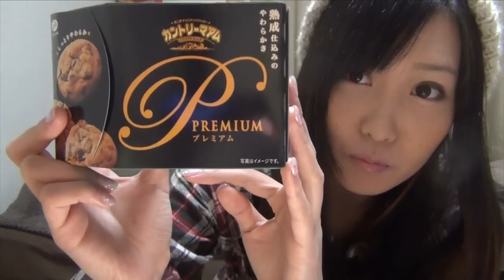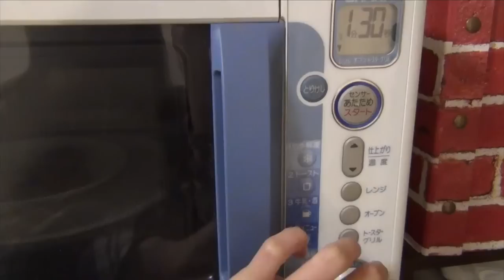【猫舌レビュー#1】カントリーマァムプレミアムをあっためてみた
お菓子はあっためると美味しい！ということを立証すべく、猫舌の関口愛美がいろんなお菓子をあっためてレビューしていきます！
冬季限定企画猫舌レビューです！

今回はカントリーマァムプレミアム。

これは、やはり！やはり美味しかったです！！

このお菓子あっためてみて、っていうリクエストあったらコメントに書いて下さい♪